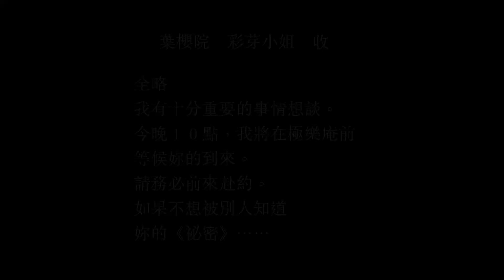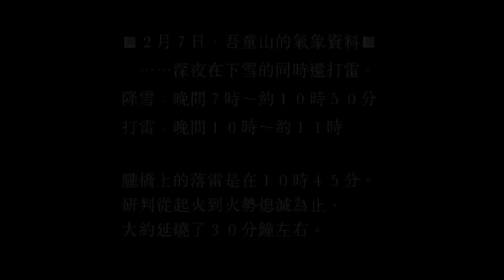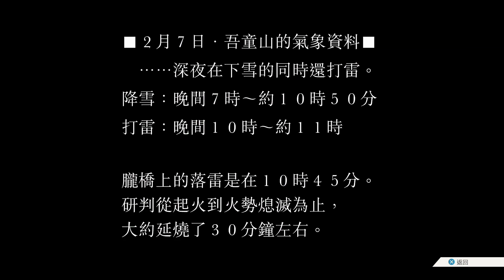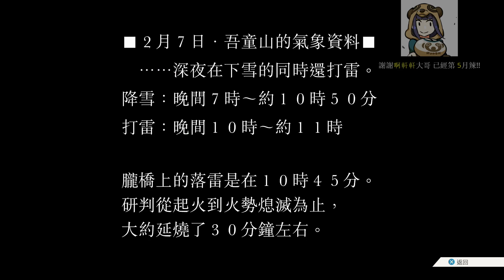【魯蛋】PS4 逆轉裁判3 10/7 (part2)